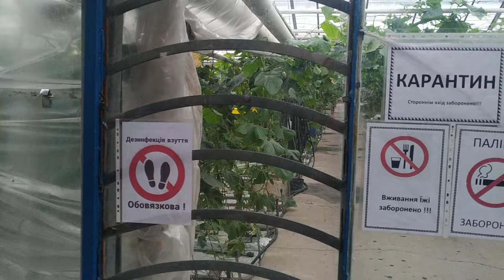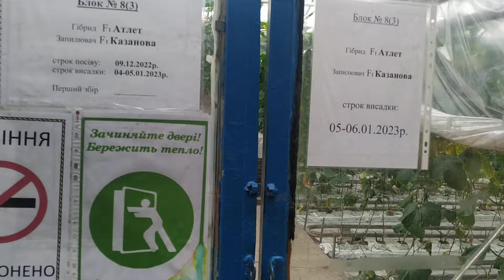огурец в теплице весной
2 гектара...Май 2023г. Украина